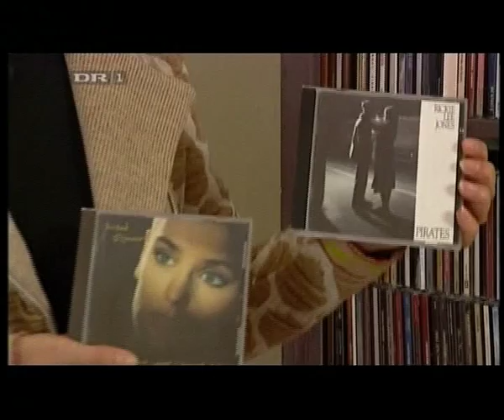Kender Du Typen?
A quick little interlude. This is a clip from the Danish tv program Kender Du Typen (Do You Know the Type). Two lifestyle experts go and rummage through a home and then they have to guess who lives there. This time it's the appartment of Danish writer Leonora Christina Skov. And her CD collection includes Sinead O'Connor, Rickie Lee Jones and... Count To Ten by Tina Dickow. Fancy that.